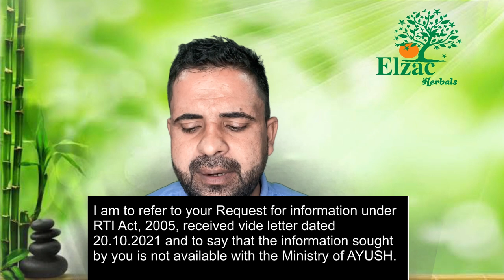Sales License for Ayurvedic, Siddha and Unani Medicines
Query we sent:
Dear Sir,
I want to clarify that is there any type of drug license required to sale, purchase, retail and distribution of ASU (Ayurvedic, Siddha and Unani) Medicines?
Thanks

Reply we received from Department:
Dear Sir, I am to refer to your Request for information under RTI Act, 2005, received vide letter dated 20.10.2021 and to say that the information sought by you is not available with the Ministry of AYUSH.
Rule, 154 & Rule, 157 of Drugs & Cosmetics Rules, 1945 provides the guidelines for license to manufacture for sale of Ayurvedic (including Siddha) and Unani drugs and Rule 158(B) provides Guidelines for issue of license with respect to Ayurveda, Siddha or Unani drugs under section 3(a) & 3(h) (ii) of Drugs & Cosmetics Act 1940 and enforcement of these legal provisions of the Drugs and Cosmetics Act, 1940 and Rules, 1945 is vested with the concerned State Licensing Authority. Drugs and cosmetics Act, 1940 and Rules, 1945 available in public domain on Ministry of Ayush under Ayush Drugs tab.
As of now, provisions for sale license of Ayurveda, Siddha and Unani drugs are not available in Drugs and Cosmetics Rules, 1945.
In case, you want to go for an appeal in connection with the information provided, you may appeal to the appellate Authority indicated below within thirty days from the date of receipt of this letter.

Conclusion:
There is no provision of sales license for ayurvedic (including siddha) and unani medicine under drug and cosmetic act & rules, so, there is no need of sales license for these alternative medicines.